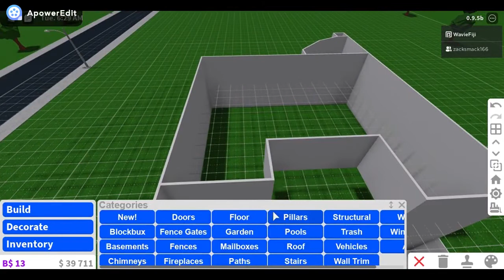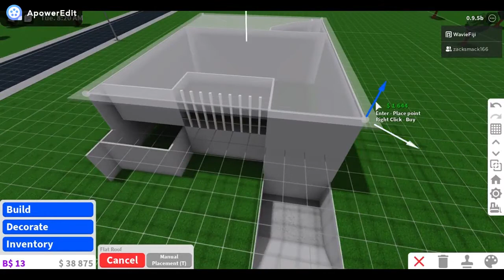Building My Dream House In Bloxburg Part One!